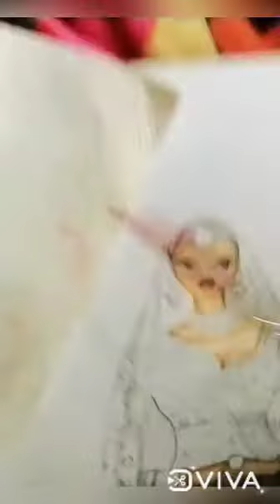how to draw skin with colour pencil | luna steadltler pencil colour| fashion illustration| part 1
draw face with water soluble pencil colour

bridal wear illustration inspired from sabyasachi (lenhenga collection)

using luna steadltler colour
faber castell brush
A3 size sketch book